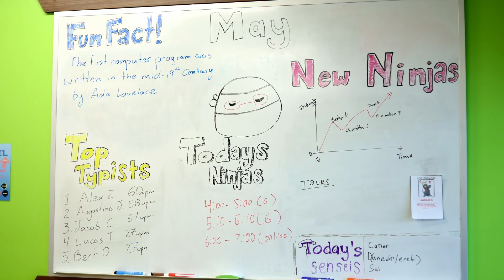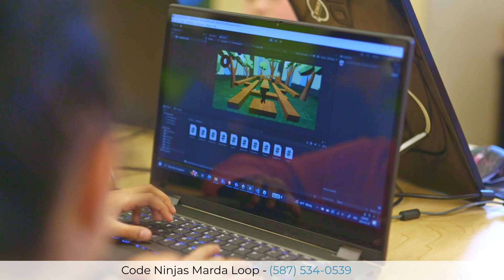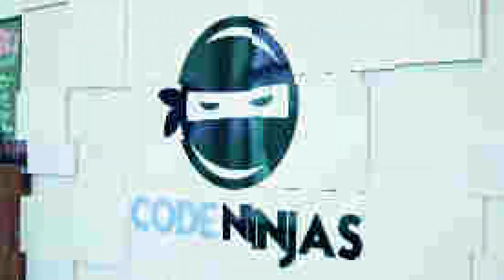Practice Makes Programs | Walk The Block | Calgary Business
Join Katelyn as she chats with a young coder who has been part of Code Ninjas for three years. She proudly holds a brown belt and shares her experience working on various game projects. She discusses the connection between coding and math, and her excitement for the upcoming projects in the Red Belt curriculum. Watch the video to get inspired by the young minds shaping the future of game development!

Code Ninjas Marda Loop provides a safe and enjoyable learning environment where children age 5-14 can learn to code while building their own video games with code. The program offers a unique blend of education and entertainment, allowing our young ninjas to develop critical thinking and problem-solving skills while unleashing their creativity. Through their curriculum, students learn to code and create games, gaining valuable experience in logic, mathematics, and computer science. They aim to empower the next generation of innovators, equipping them with the skills they need to thrive in the digital world.

About Katelyn and Walk the Block:
Katelyn, aka @ladykatetheentrepreneur, is passionate about helping local businesses and entrepreneurs grow their client base. She honed her interview skills while co-hosting ENTA Asks and fell in love with showcasing the amazing business stories of her guests. Lady Kate will help you highlight what makes your business unique, valuable and a must visit place!

Walk the Block features local Calgary businesses, showcasing the products, services, and expertise available in our city. Follow Lady Kate as she shines the spotlight on our neighbourhood businesses. Hear firsthand from the business owners about what they offer, why they love their community, and why you should shop with them.

As an interviewer, Lady Kate is the ideal choice to share your business expertise and highlight your products and services. Promote your brand and story on Walk the Block and:

· Reach a global audience via the yyccalgarybusiness.ca website and the MegaPixxMedia YouTube channel.
· Gain additional viewers of your Walk the Block episodes through free publication on YYC Business social media platforms.
· Download your Walk the Block episode to your personal and company social media pages.

To be our Next Guest on a YYC Business head